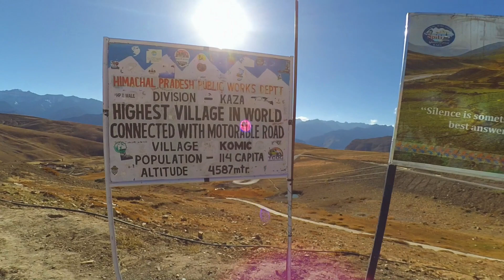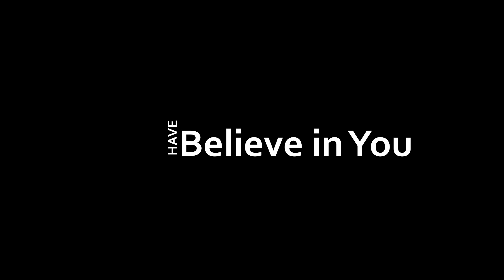Tata Nano Caravan | History Created - Highest 15,050 ft Adventure 2023#explore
Tata Nano Caravan | History Created - Highest 15,050 ft Adventure 2023

Hope you all are doing great and happy!! Join me on an incredible journey as I explore two remarkable feats in the world of transportation and communication.

In this video, we'll take a closer look at the iconic Tata Nano crossing the awe-inspiring Chicham Bridge, and we'll also discover the fascinating story behind the World's Highest Post Office at 15,050 ft above sea level.

Chicham Bridge: My adventure begins on the edge of a steep Himalayan gorge in India, where the Tata Nano, the world's most affordable car, takes on an extraordinary challenge – crossing the Chicham Bridge. This suspension bridge is suspended at a dizzying height of 13,250 feet above the sea level, making it one of the highest bridges on the planet. We'll witness the Nano's journey across this engineering marvel and marvel at the breathtaking scenery it offers.

World's Highest Village Komic: Our second destination is Komic, a picturesque village in the Indian state of Himachal Pradesh. Here, we'll find the world's highest post office, located at an elevation of 15,050 feet above sea level. We'll delve into the history and daily operations of this remarkable post office, serving the remote Himalayan region, and discover how it connects people across the world through the exchange of letters and postcards.

Join me on this unforgettable expedition to witness the Tata Nano's daring crossing of the Chicham Bridge and explore the world's highest post office, showcasing human ingenuity and resilience in the face of challenging terrains and extreme altitudes.

Drone Footage By: DJI Mavic Mini SE
Camera Footage By: Yi Action Camera (4k)
Secondary Camera Footage By: Iqoo Neo 6 (4k)

Tata Nano campervan Nano camper conversion
DIY campervan Tata Nano transformation
Budget Campervan in India
Affordable Campervan in India
Cheapest Campervan Conversion
Budget home on wheels
Affordable home on wheels
Campervan design
Vanlife Campervan tour
कारवां कैसे बनाये
Mini camper Tata Nano
Tata Nano Motorhome
Tata Nano Modification
Nomadic lifestyle
DIY caravan
Camping
exploring@40
camping in forest
camping vlog
camping in car
camping in smallest car
camper van
camper van in India
camper van life
camper van tour
camper van build
off road road trip
Tata Nano Cheapest
Tata Nano Campervan
Bed setup in Tata Nano
himachal
kashmir
punjab
uttarakhand
kerala
Tata Nano Modification
Tata Nano Camping
Tata Nano Caravan Car DC to AC 220 watts